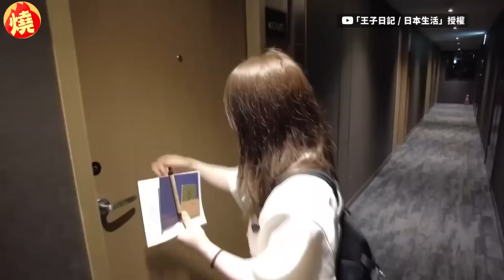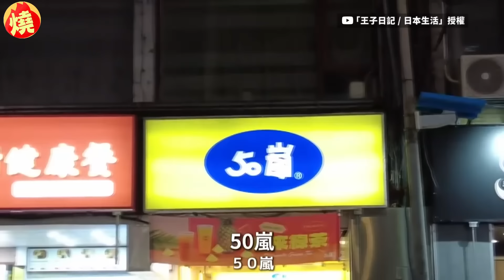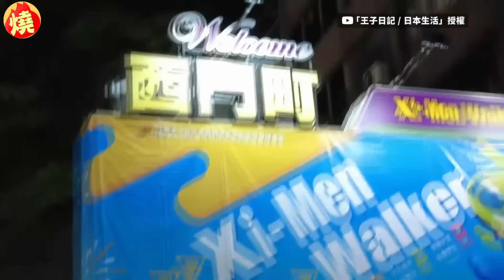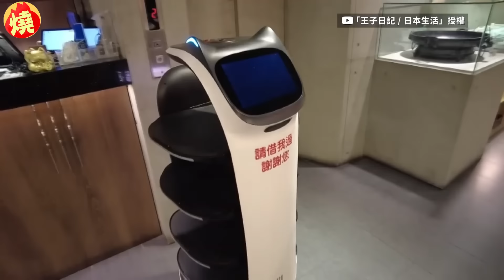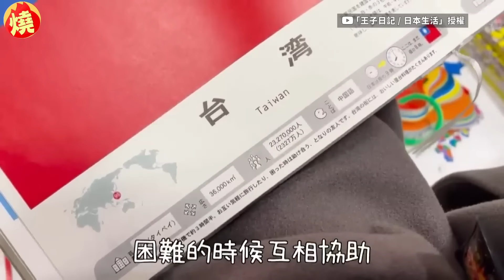台日情侶最後一次來台旅遊？台男跪地求娶櫻花妹 升格夫妻畫面感動網－全民話燒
異國戀情要克服遠距離、文化差異等問題，時常不被他人看好，異國戀要升級成異國婚姻更要經過重重考驗。日前時常分享台日生活的台日情侶Osika和娜醬，分享來台北旅遊的影片，台灣男孩Osika在影片中提及，這也是娜醬首次到台北旅遊，但他也表示此次旅遊是「台日情侶的最後一次台灣旅遊」，原來影片的最後Osika向娜醬深情告白，並跪地求娶娜醬，兩人的身份也從情侶升格為夫妻，這段浪漫的畫面也讓不少網友直呼：「感動！」原創作連結：